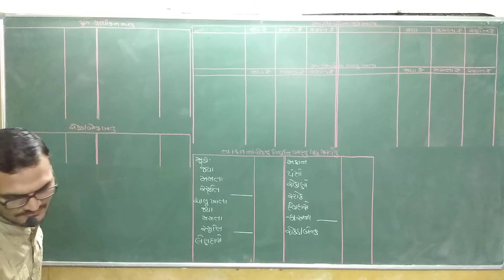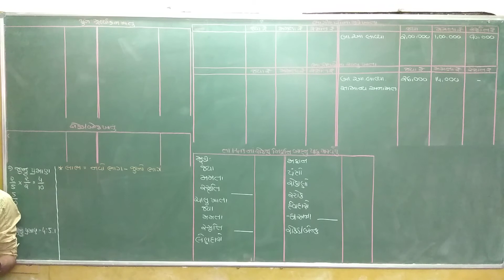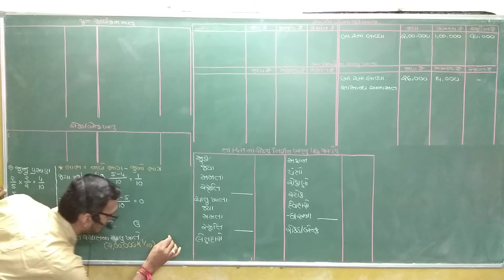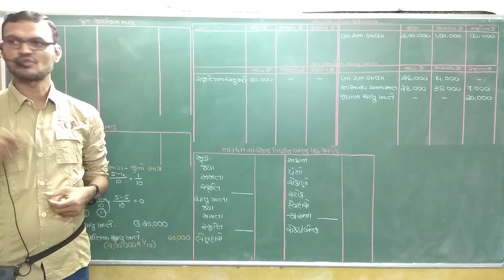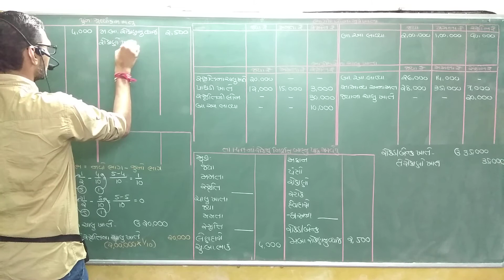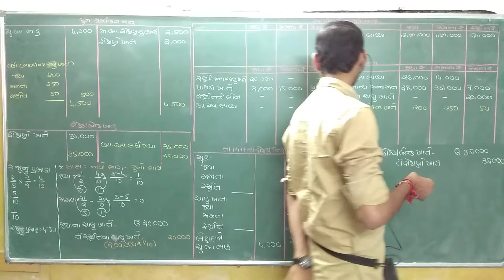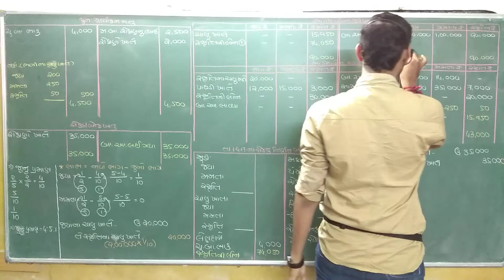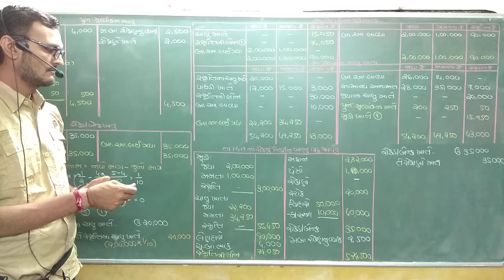12(63)Part1 Ch6 8. Commerce Account